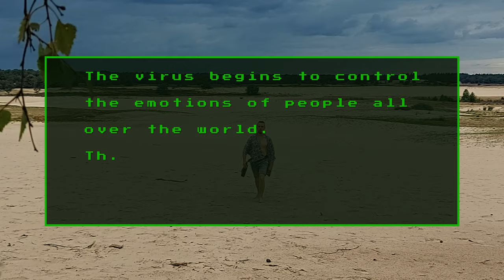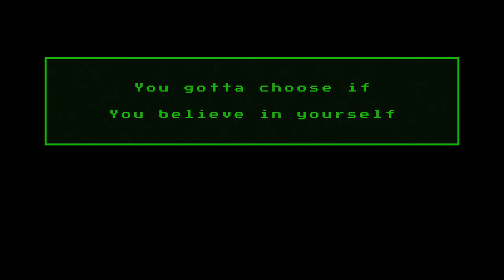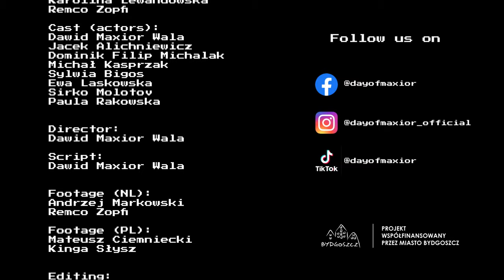Day of Maxior - Weapon & Plan Against official videoclip, 432Hz (lyrics)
✅We are Looking For Manager and musicians
Official Powerfull videoclip of "Weapon & Plan Against" (global manipulation) by Day of Maxior - album "Keys to The Universe/Klucze do Wszechświata" recorded on instruments tuned to 432Hz.
This Clip includes 2 KEYS to The Universe called - Wisdom & Awareness. Without them We are susceptible to manipulation.
Music CAN: strengthen Us, tune us, come people together, heal us, hurt us and more.. find it Out by Yourself!

Project co-financed by the city of Bydgoszcz
Projekt współfinansowany przez miasto Bydgoszcz

LYRICS:
So build Your conciousness, let it be Your ship
Storm is coming we're more than You think
Open Your mind, open Your wings
Connect with the light it will let You be

They took our lives and throw them into the bag
Bag is called zombie and we start to feel wet
Time is running out, You are getting closer every day
They dont waste a second to continue virus plan
Once my Mother told me: dont listen to the crowd
Listen to Your heart supported by Your mind
Now we are in denger, war is coming soon
War between each of us who wont wake up and who…
Will believe in what They want us to
Believe that we have no other choise
Start listen to Your soul, the choise is always Yours

Open up Your mind, open You wings
Be the master of Your life, master of Your dream
Set Your mindset, believe in You and Me
Together we are evolving into something more
The thoughts are building future, Use it right and go!

Bag is filling up, You should better learn how to swim
Remember when You're in panic to look inside and feel
Inside… there is a world, – as big as world outside
You are unfinit and unfinit is Your mind
The walls of world we see are there becouse the system is
They want controll Your moves, make meals of pain and fear
Fairy tails You hear from media are here the greatest feast's meal
Vaccines, chips and 5G are just another thrill
Be arawe why we are here, experience, feel and understand
Wisdom is Your weapon, collect it till You can and

Build Your conciousness, let it be Your ship